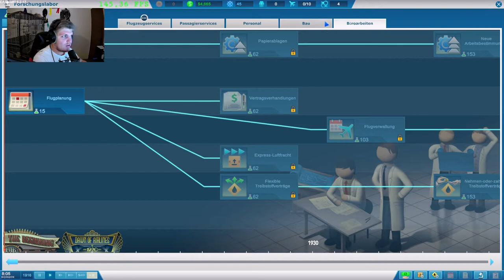Der Tuck Tuck Flughafen // #001 // Sky Haven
Die Macher beschreiben Sky Haven als "Airport Tycoon"-Spiel, das 150 Jahre Luftfahrtgeschichte abdecken soll - vom Beginn der zivilen Luftfahrt Anfang des 20. Jahrhunderts bis in die nahe Zukunft. Zunächst muss ein Flughafen geplant und errichtet werden. Anschließend gilt es Flügpläne zu erstellen, Forschung zu betreiben, die Logistik zu verbessern, den Passagieren sowie Fluggesellschaften eine möglichst reibungslose Abwicklung zu gewährleisten und sich im internationalen Flugverkehr zu etablieren.

Euer Raxermus!

Intro wurde erstellt von:
bblessed

PC Einzelteile:

Grafikkarte: ZOTAC GeForce RTX 3080 Trinity OC 10GB
CPU: AMD Ryzen 7 2700X
RAM: Ballistix Sport 32GB
Mainboard: Asus ROG Strix B450-F Gaming Mainboard
Netzteil: Corsair HX1000
Gehäuse: be quiet! Dark Base Pro 900 rev. 2